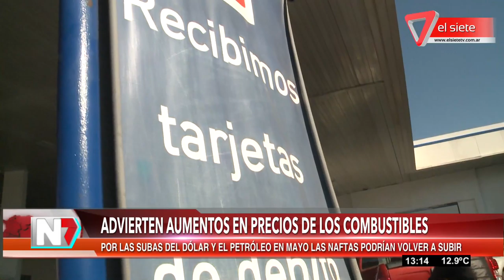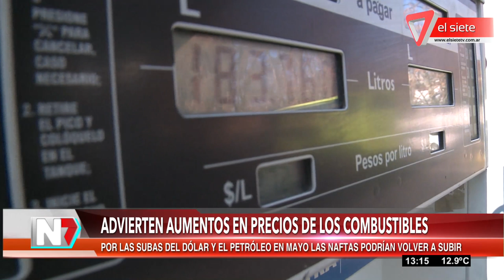Aumentarían los combustibles